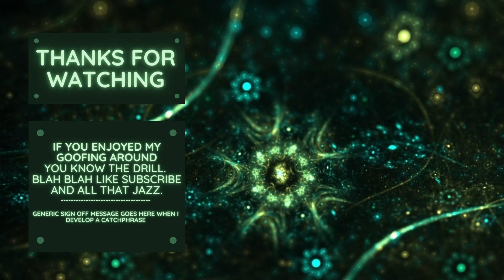Merge Magic | Rocklands 6 | 3 Stars 🌟🌟🌟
Happy Merging